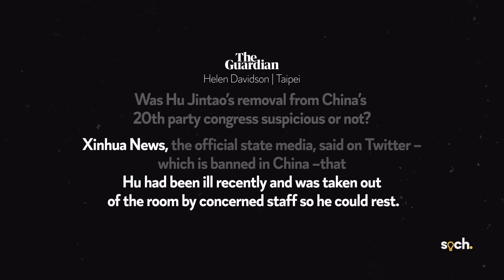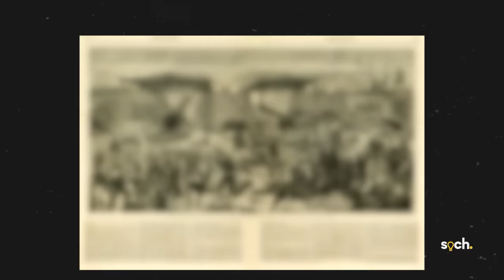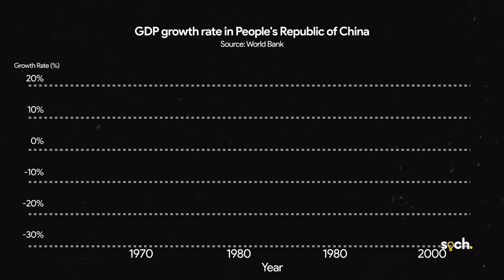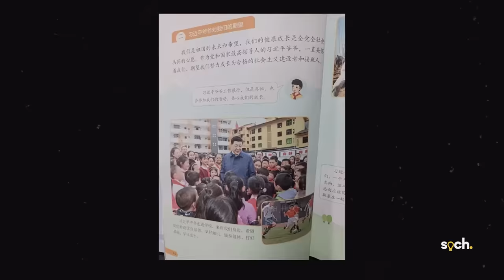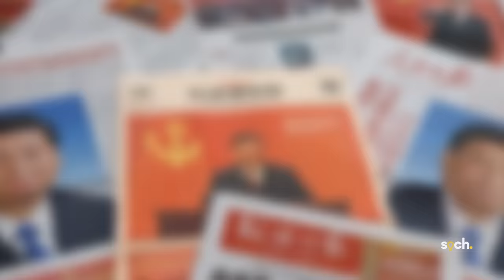How Xi Jinping Is Controlling China?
DOWNLOAD KUKUFM

You might have come across viral videos recently, in which the former president of China was made to leave to leave the Communist Party's Congress. The visuals caused a lot of speculation all over the world, with observers worried that president China was becoming even more authoritarian under President Xi Jinping. The concerns are justified, as Xi Jinping has taken steps to consolidate his position as the supreme leader of China, beginning with the abolition of presidential term limits back in 2018. But some other moves undertaken by him to consolidate his power are lesser-known. In this video, we discuss what those steps have been, and how has Xi Jinping managed to execute them.

Markers
00:00 Introduction
01:18 Xi's China Dream
03:21 Cultural Dominance
04:10 A United and Strong China
05:45 A Beautiful China
07:26 Personality Cult
09:00 Anti-Corruption Drive
09:58 Use of Surveillance
11:11 Impact on India
12:08 Conclusion